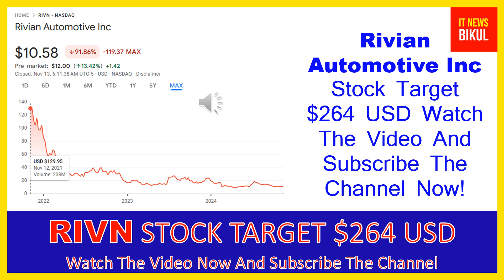RIVN Stock-Rivian Automotive Inc Stock Breaking News Today |RIVN Stock Price Prediction